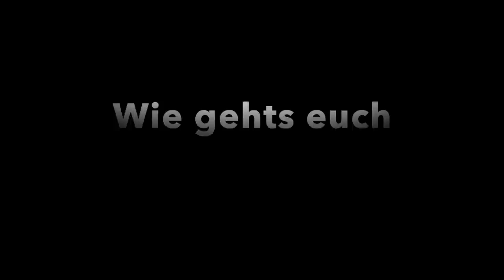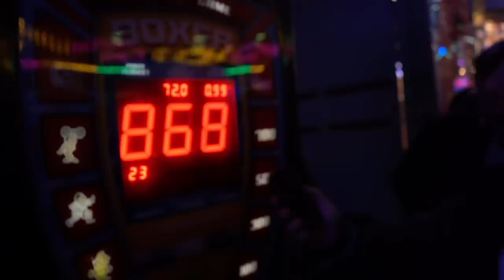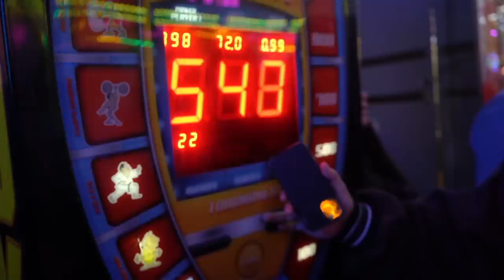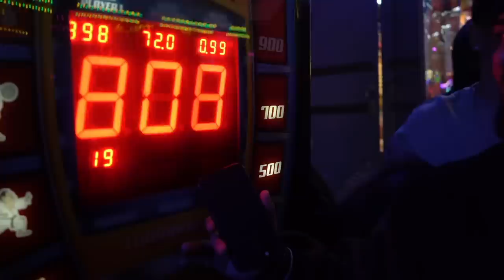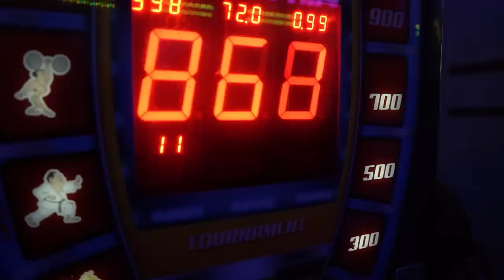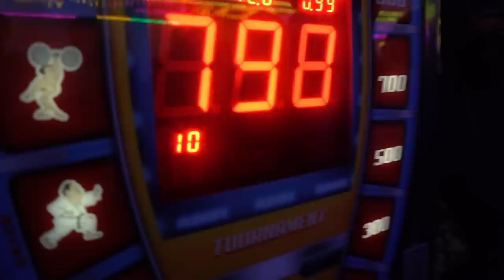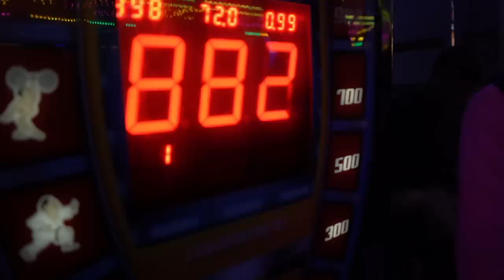HOUDA ODER NADIA WER IST STÄRKER🥊|PUMPING MNKY